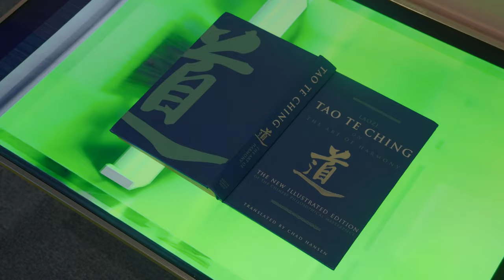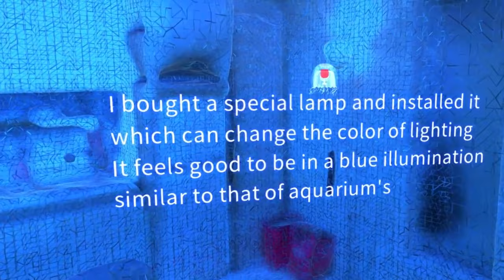《빅브라더 블록체인(Big Brother Blockchain )》 (2024)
| 일정 : 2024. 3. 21. — 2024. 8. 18.
| 장소 : 백남준아트센터
| 작가 : 권희수, 삼손 영, 상희, 이양희, 장서영, 조승호, 홍민키, 휘(WHI), 히토 슈타이얼
| Periods : Mar 21 — Aug 18, 2024
| Venue : Nam June Paik Art Center
| Artist : Kwon HeeSue, Samson Young, SANGHEE, Lee Yanghee, Chang Seo Young, Jo Seungho, Hong Minki, HWI, Hito Steyerl

촬영 : 최연근, 이요셉
filmed by YEONKEUN CHOI, JOSEPH LEE